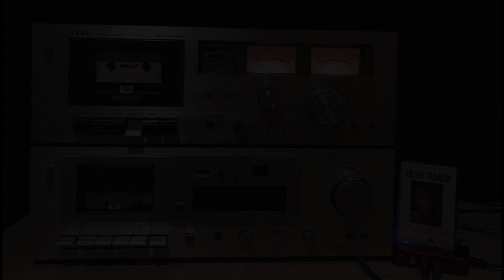Aretha Franklin - The thrill is gone from yesterday's kiss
Ripped: AKAI GXC-706D
WEA 92017
Año:1984

Sonido puro sin ecualizar, directo de salida plana RCA
Pure sound without equalization, direct from flat RCA output

Para apreciar una mejor calidad se recomienda usar auriculares estéreo o bien sistema de sonido estéreo y no mono.